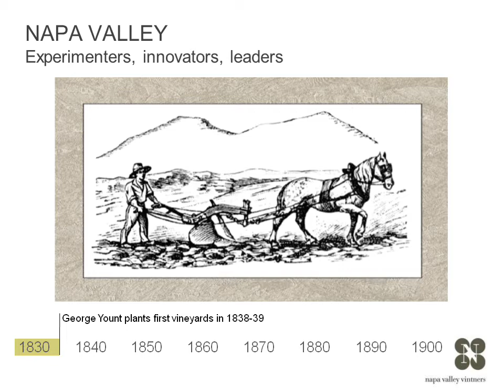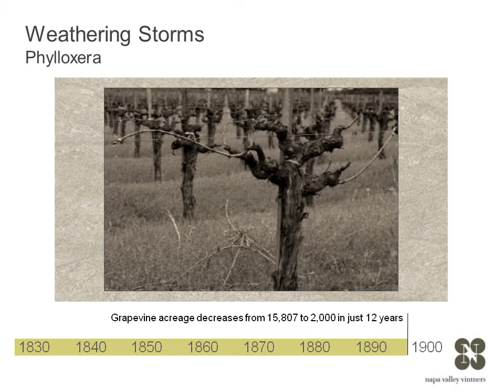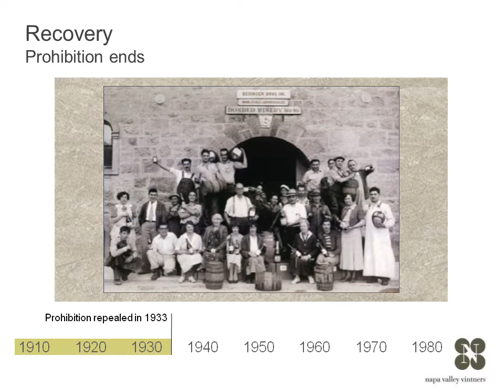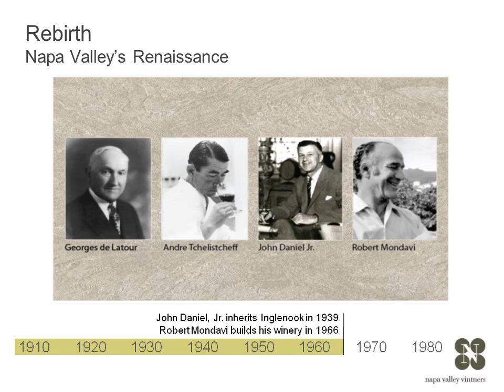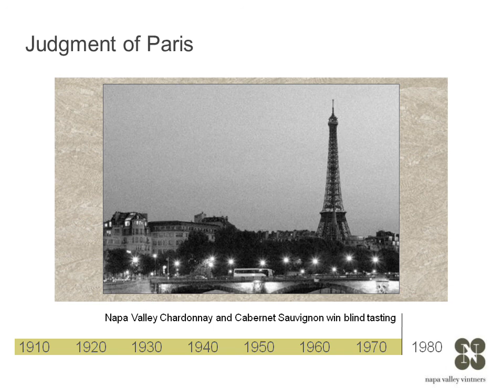Napa Valley Rocks: History of the Napa Valley Wine Industry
Although Napa Valley is a "new world" wine region, it has a rich and intriguing history. Watch this video to learn more about Napa Valley's past.